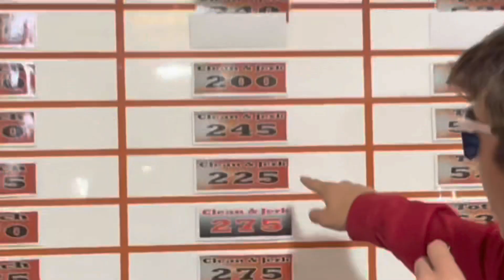weightlifting meet | legs/chest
2022 Goals

* Make it in the 1000’s club B|S|D
* Get a nice car
* Save my money better
* Reach my final stage~supersain